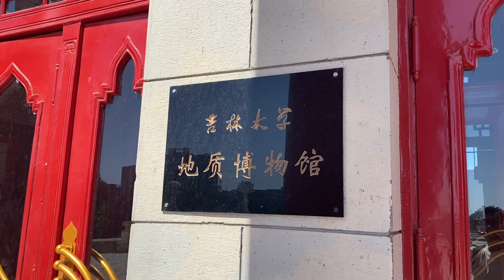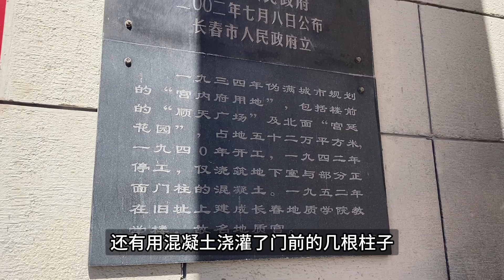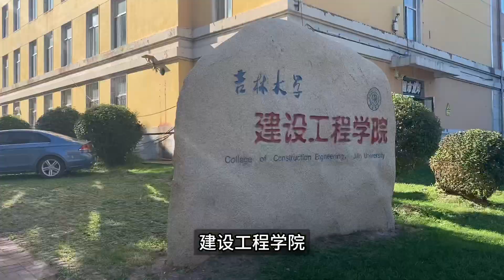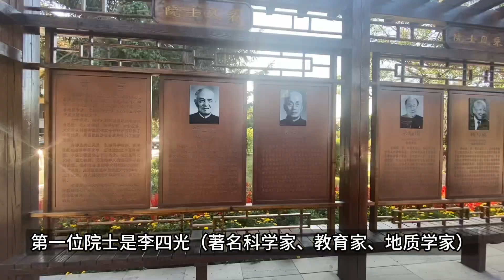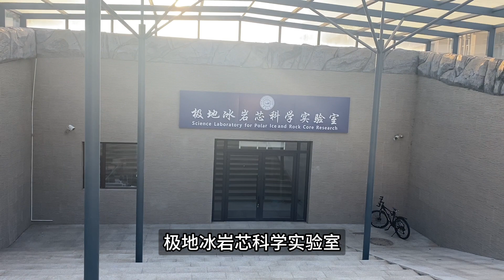逛大学校园·第81集：逛吉林大学朝阳校区，详细拍摄